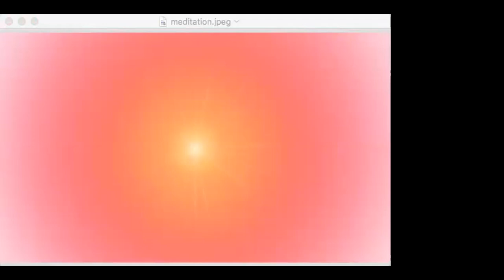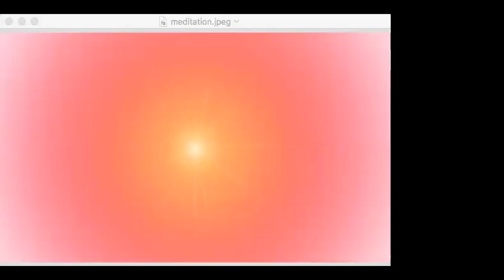Day 2 Sat 12th Sep Yog Prayog retreat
The whole game begins with our intellect. It is a game of one second, to become free and see the bigger picture. In one second, we will be able to understand what soul consciousness is. Our aim is to experience the free mind. The emphasis is on quality and the quantity will follow.